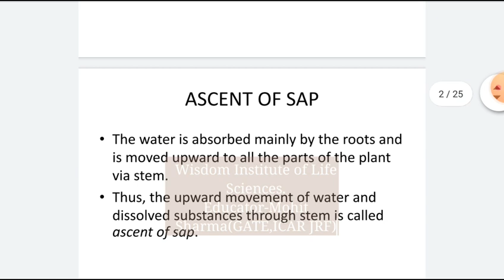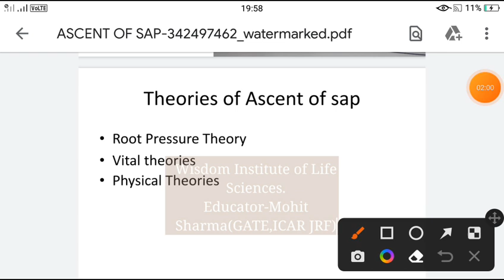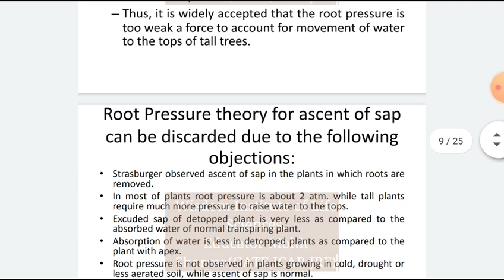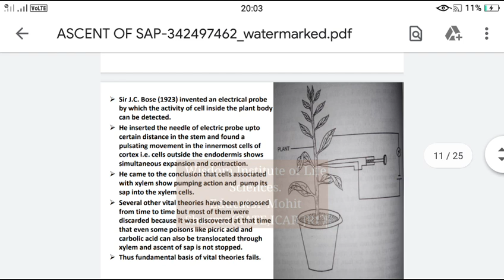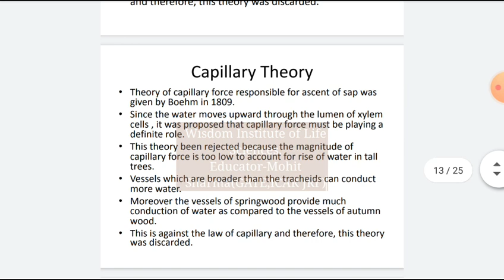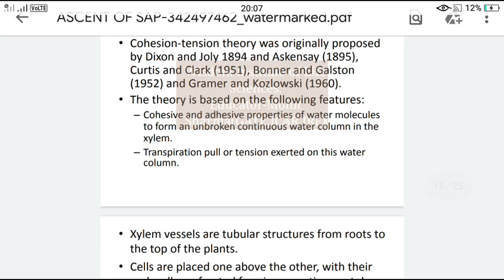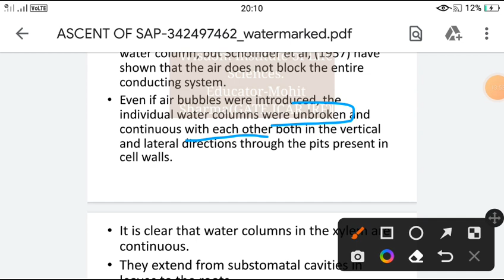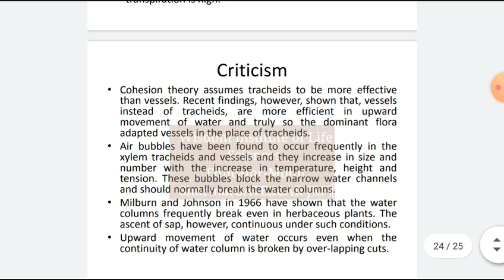Plant Physiology|Ascent Of Sap#For Csir/Dbt/Icmr/Asrb etc Exam|Lecture-4